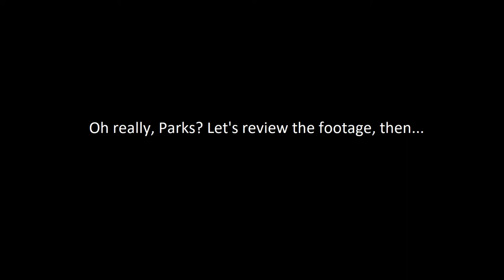Minecraft but we piss off the wrong people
Welcome, dear viewers, to another one of my big budget videos. This video in particular showcases my wonderful internet connection speed and sound balance. I hope you will enjoy it, you pi- er, my friends.

SpeedrunLord doesn't have a channel, unfortunately